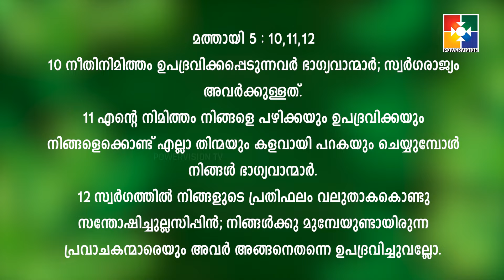വചനപ്രഭാതം || " നാം അറിയാത്ത നിക്ഷേപം നമുക്ക് വേണ്ടി " || PR. BABU CHERIAN || EPI #1634